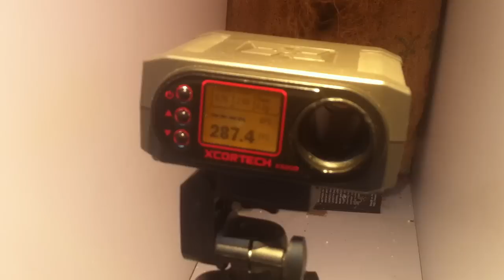Tokyo Model Company- WE MP Toucan Gas Blow Back Pistol Power Test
BB: 6mm BB(0.2g)
Gas Type: Top Gas
Temperature: Around 21 degree